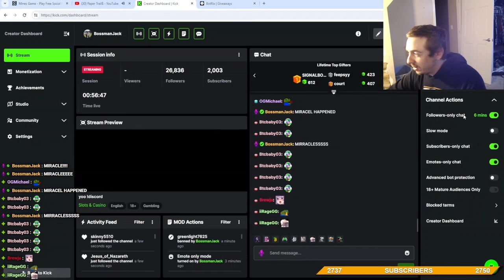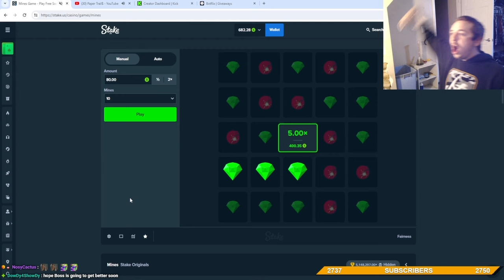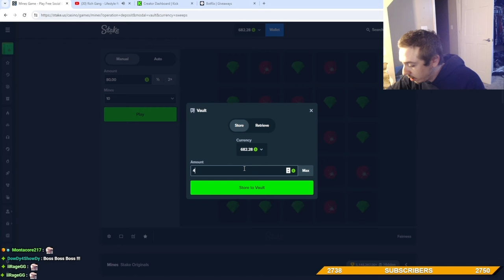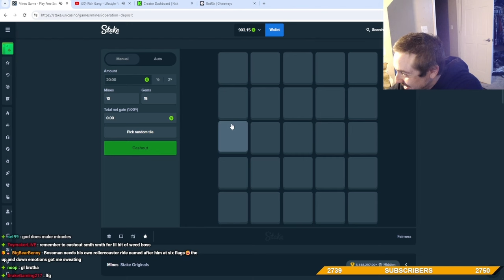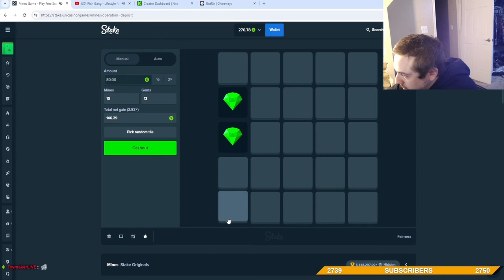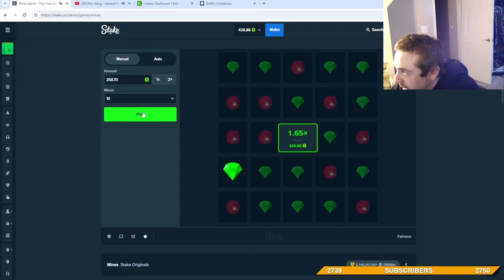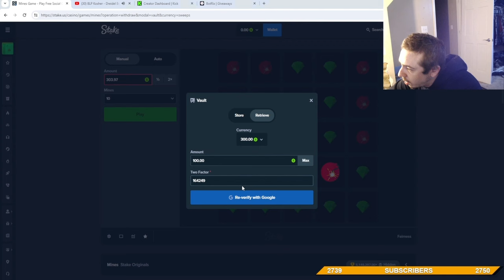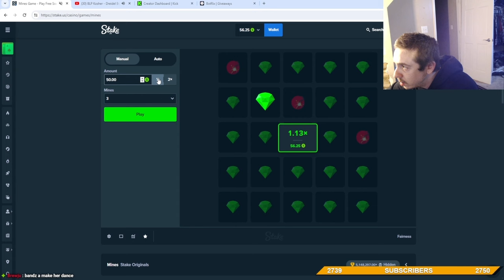BossManJack Up HUGE Then Decides To Go To Mines